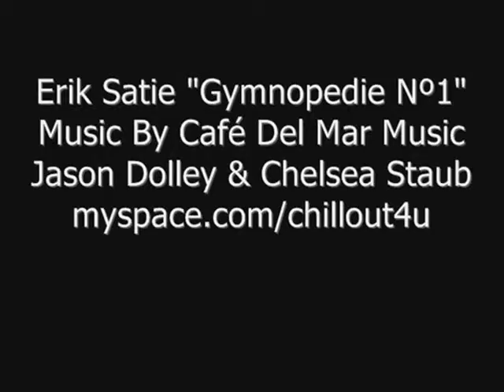Erik Satie - Gymnopedie Nº1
Enjoy this fantastic video, It reminds me two celebrities that I like, It's Chelsea Staub And Jason Dolley, Please Enjoy This video! :-)